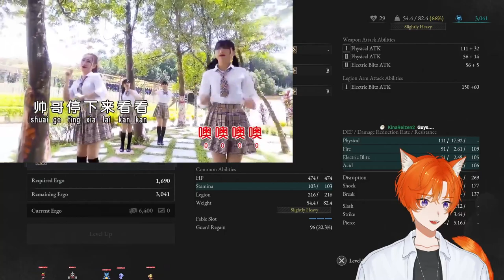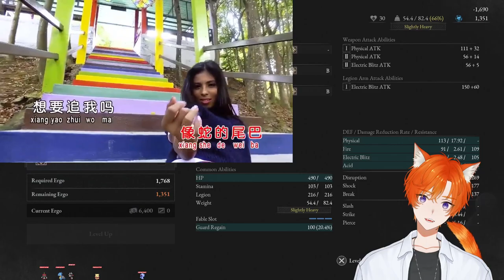[PC] LIES OF P FIRST PLAYTHROUGH GAMEPLAY FULL GAME PART 2 | I didn't think that I would fare like-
LIES of P first playthrough full game part 2 for PC gameplay, I struggled quite a fair bit in this playthrough